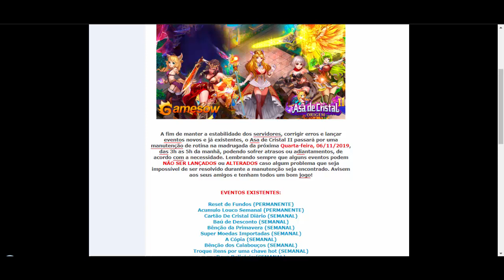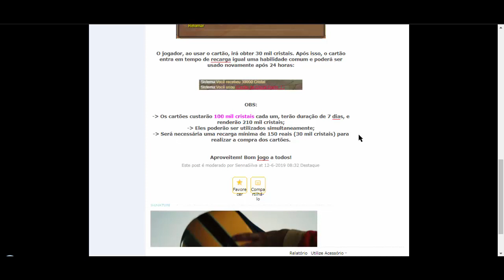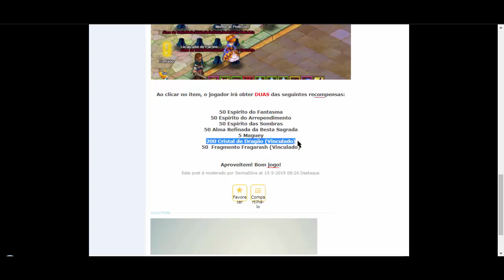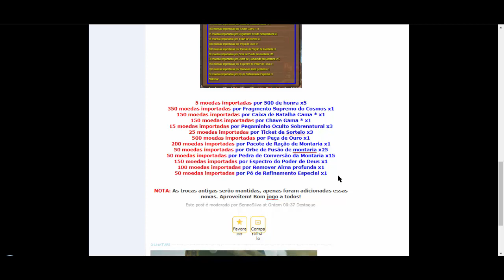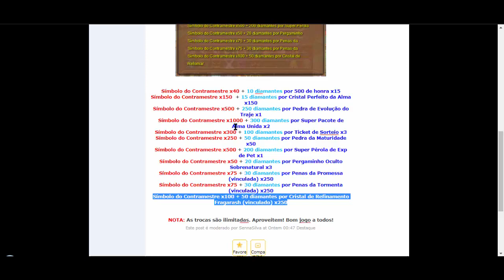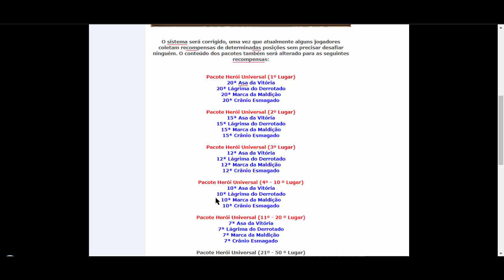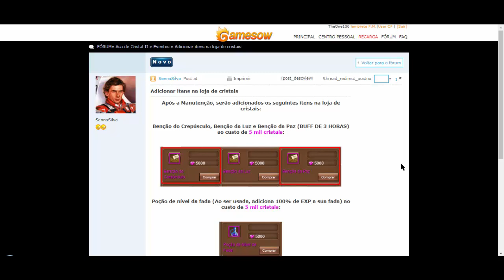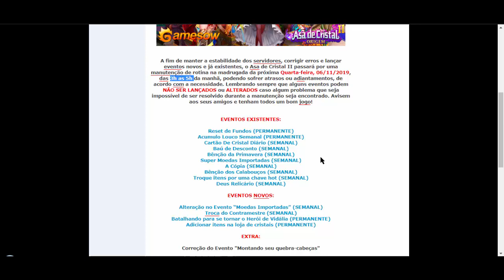ASA DE CRISTAL 2 - FAZENDO NOVO GEN 3 DE MONTARIA COM 150 REAIS - EVENTO